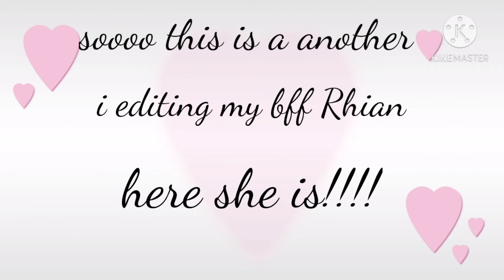showing new Rhian